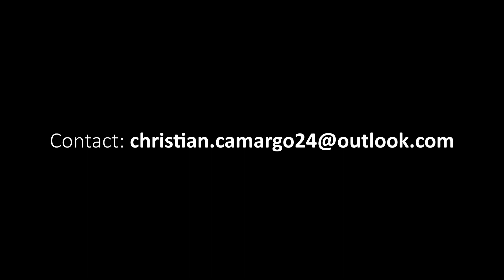Christian Camargo - Sound Demo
Here is my Sound Design Demo Reel showcasing my favorite game redesigns I have made.

My Game Sound Design portfolio focuses on weapons, blood/gore, vocalizations, and elemental Sound Design.

Games Showcased in Reel: Mortal Kombat 11 by NetherRealm Studios, Alice: Madness Returns by Spicy Horse, and Friday the 13th: The Game by Illfonic.